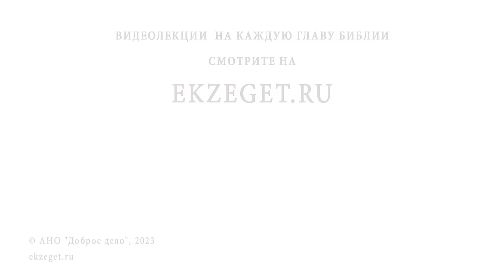Преподобный МАКСИМ ГРЕК. Священник Валерий Духанин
В сегодняшнем видео на библейском портале Экзегет вместе со священником Валерием Духаниным вспоминаем преподобного Максима Грека.

🔸  Удивительный святой
🔸  Большая борода
🔸  Греция под властью турок
🔸  Европейский гуманизм
🔸  Флоренция - вторые Афины. Получение образования
🔸  Борджиа. Кризис католицизма. Рациональный скептицизм
🔸  Джироламо Савонарола - пророк-обличитель западного общества
🔸  Костер тщеславия
🔸  Монашеский постриг на Афоне
🔸  Толковая Псалтирь Василия III
🔸  Путь в Москву
🔸  Ошибки переписчиков
🔸  Обличение ошибок католичества
🔸  Обличение астрологии, суеверий, обрядоверия
🔸  "Иосифляне" и "нестяжатели"
🔸  Обличение великого князя
🔸  Прекращение общения с Константинополем из-за унии
🔸  Суд над Максимом Греком
🔸  Заключение Максима Грека. Канон Святому Духу
🔸  Увещевание Иоанна Грозного
🔸  Мощи Максима Грека

Команда Экзегет.